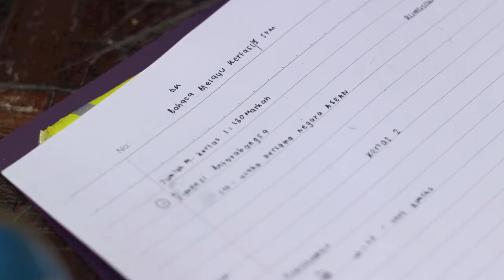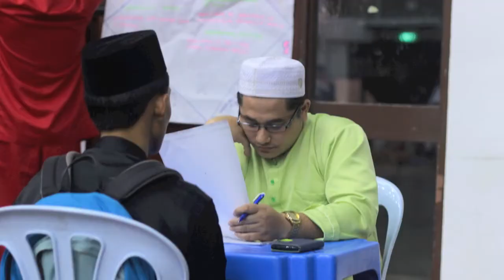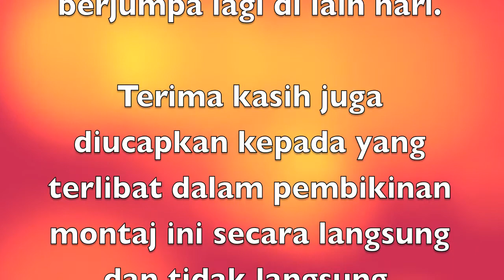MRSM Muadzam Shah KIKS'15 Video Montages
Awesome times calls for awesome video montage!